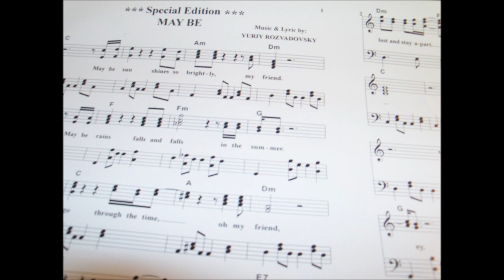May Be - Yuriy Rozvadovsky.wmv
This song was written by Yuriy Rozvadovsky (Юрий Розвадовский) in 1982 in original  Russian (см. "Может быть") and translated by himself  into English in 2001. It was recorded at Majestic Records Studio (TX, USA). The singer is Pat Callaway.